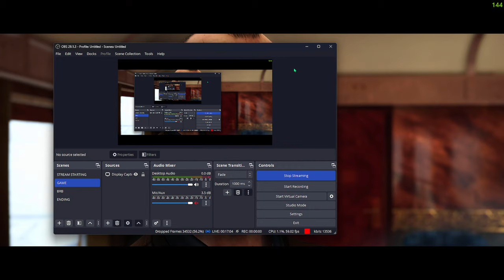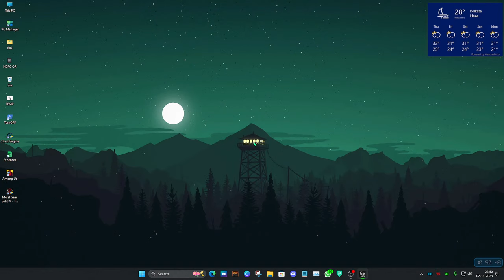Agatha Christie - Murder on the Orient Express | EPISODE 5| Full HD | 1080p | No commentary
Hello everyone, today I am playing Agatha Christie - Murder on the Orient Express

ABOUT THE GAME :

Discover a modernized and revisited version of the Agatha Christie's classic. Set in 2023, Murder on the Orient Express brings the classic tale to life in a way that will surprise even the most dedicated fans. With brand-new elements added to the original story, experience the mystery and suspense like never before and rediscover one of the most famous case of Hercule Poirot.

A crime is committed on board the Orient Express. Hercule Poirot, during this trip, is surrounded by a group of singular characters, all suspects, each with their own secrets and motivations, and will then try to elucidate the murder that has just taken place.

Solving the mystery won’t be easy. Through numerous twists and turns, you will have to use your little grey cells and your detective skills to unravel the truth and bring it to light.

My pc specs :

Monitor- Gigabyte G27f 1080p overclocked @165fps with Gsync
Cabinet-Ant Esports ICE511mt
Processor- Intel I3 10105f @ 4.3  ghz
CPU Cooler-Deepcool maatrixx 400V2
Motherboard- Gigabyte H410M S2 V2 ultra durable
Graphics- Gigabyte GeForce RTX 3050 OC 8gb
Ram- Corsair Value Select 8gb x 2 @2400mhz
PSU- Cooler Master MWE 450-Watt
Hard Drive- Seagate 1 TB (ST1000VM002)
SSD-CRUCIAL P1 500GB 3D NAND NVMe PCIe M.2
Mousepad-Logitech G440 HardPad
Headphone- Logitech G435 wireless with Dolby Atmos
OS- Windows 11 Pro(Gaming Optimised)